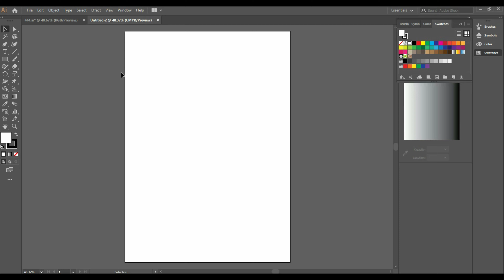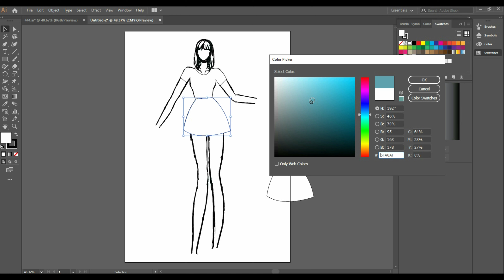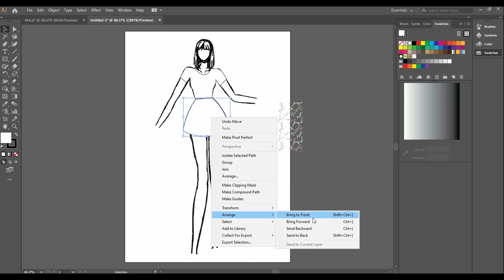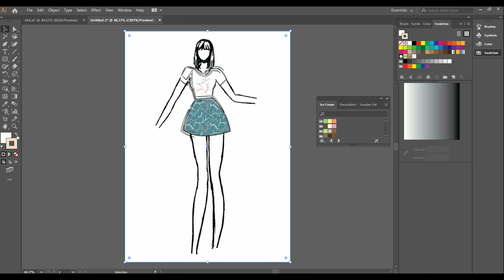HOW TO SKETCH IN ILLUSTRATOR "SUMMER COLL 06"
-PER ME SHUME VIDEO  ABONOHUNI NE KANALIN TIM NE YOUTUBE .